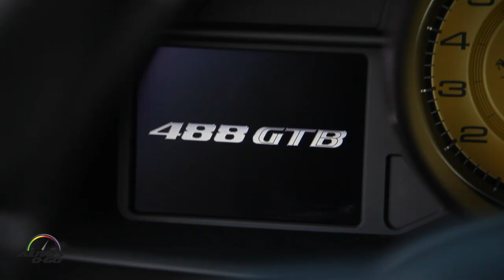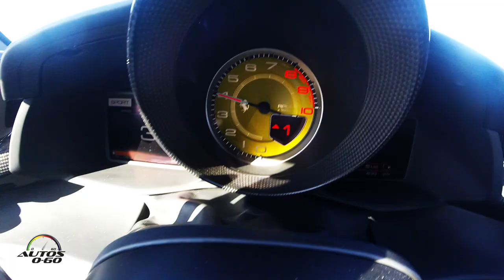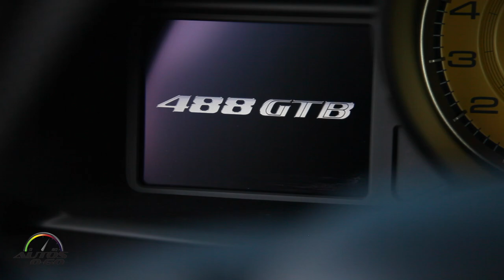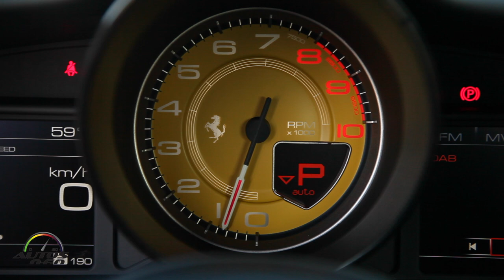Test Drive Ferrari 488 GTB 2017, el reemplazo del amado Ferrari 458 Italia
El Test Drive Ferrari 488 GTB  2017 fue nuestra primera oportunidad para manejar el reemplazo del amado 458 Italia en la gama de motores V8, con lo que se empieza a hacer realidad la promesa de Ferrari de que todos sus modelos futuros tendrán turbocargadores y-o un componente híbrido.